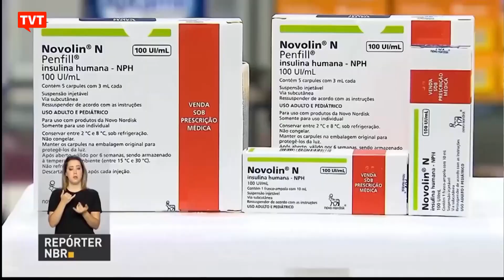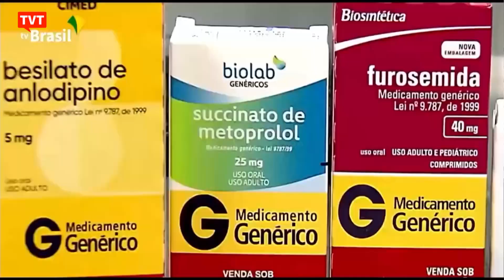Lula inclui mais brasileiros ao ampliar Farmácia Popular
Ao anunciar a ampliação do programa Farmácia Popular, o presidente Lula deu um passo importante no sentido da inclusão no sistema de saúde de milhões de brasileiros que precisam de remédios de uso contínuo.